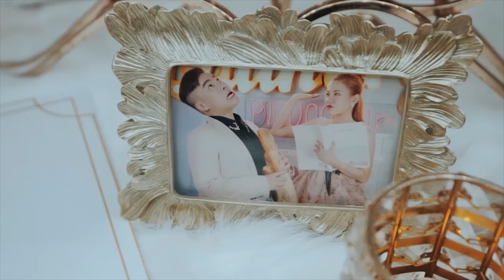NHỊP ĐIỆU CHA CHA CHA 2021 | NGUYỄN ĐÌNH VŨ | TUYỂN TẬP SUPERCLIP 1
Bài hát : Tuyển Tập Cha Cha Cha 2021 | Nguyễn Đình Vũ | Superclip 1
Sáng tác : Ngọc Sơn, Nguyễn Đình Vũ, Sỹ Luân, Nal, Hồng Vân, Trần Anh Khôi, Phan Mạnh Quỳnh, Lê Cương, Nguyễn Vi, Sinike

Các bạn nhớ ấn đăng ký kênh Vũ nha, quan trọng lắm đó ❤ Mỗi sub các bạn click là động lực cho Vũ ra nhiều sản phẩm mới và hay hơn trên kênh nhé ❤

00:00 Rồi Tới Luôn
03:43 Túp Lều Vàng
06:54 Cắc Cùm Cum
11:18 Tàu Về Quê Hương
15:27 Thương Nhau Tới Bến
19:53 Yêu Là Cưới
23:59 Trai Tài Gái Sắc
28:50 Mắt Nai Cha Cha Cha
33:24 Vợ Người Ta
36:36 Teen Vọng Cổ
40:24 Hào Hoa
44:30 Túp Lều Lý Tưởng

© Bản quyền thuộc về Nguyen Dinh Vu Official
© Copyright by Nguyen Dinh Vu Official ☞ Do not Reup

🚫 The cases that are not allowed to reupload content on the channel "Nguyễn Đình Vũ Official" : Lyric video, Karaoke video, Re-cover, Playlist,...

🚫 Các trường hợp không được phép reupload nội dung trên kênh "Nguyễn Đình Vũ Official" : Lyric video, Karaoke video, Re-cover, Playlist,...